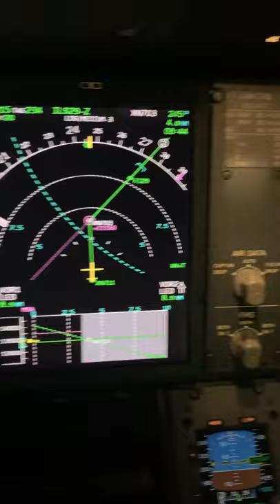A350 diversion off Y1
Guess the diversion port? Simulator Training off a depress from“Y1” a high altitude airway (terrain over 20,000ft) to an alternate airport